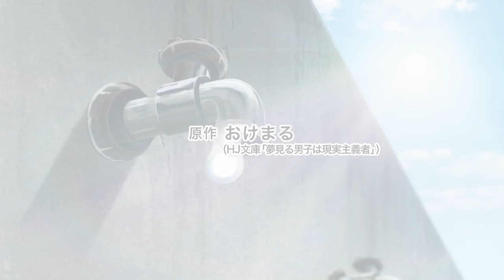Dreaming boys are realists || Official Trailer 3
HJ Net Novel Grand Prize 2019 “Grand Prize” winning work “Dreaming Boys are Realists” TV animation broadcast decided in 2023!

■ Story
Wataru Sagi, who is in love with a beautiful girl in the same class, Aika Natsukawa, continues to approach her without hesitation, dreaming of mutual feelings for her.
However, one day, the dream suddenly wakes up. Seeing the reality that Aika and himself are not compatible, Wataru tries to keep an appropriate distance. On the other hand, Aika is stunned by her attitude.

“Could it be that you hated me…?”

A youth romantic comedy that crosses paths between “both unrequited feelings” begins!

■ Staff
Original: Okemaru "Dreaming boys are realists"
(HJ Bunko/Hobby Japan)
Character draft: Mackerel sleet
Director: Kazuomi Koga
Series composition: Michiko Yokote
Character design total drawing director: Masaru Ozeki
Main prop design: Tomu (digital noise), Shigeyuki Koresawa (digital noise)
Art Setting: Michiru Kodaka (Digital Noise)
Art Director: Chikako Shibata (Studio Kanon)
Color design: Mayumi Storehashi (J.C.STAFF)
Special effects: Naoyuki Fukuda
Director of Photography: Kiyoshi Yamamoto (Chiptune)
Editing: Mutsumi Takemiya
Sound Director: Hajime Takakuwa
Acoustic Production: Dax Production
Music Production: Pony Canyon
Produced by: MAGNET
Animation Producer: Tetsuya Tomioka
Animation Production: Studio Gogumi x AXsiZ

■ Cast
Wataru Sagi: Naoya Miyase
Aika Natsukawa: Akiho Ryomoto
Kei Ashida: Yumiri Hanamori
Kaede Saki: Mikako Komatsu
Rin Shinomiya: Kaori Ishihara
Fukana Ichinose: Iori Saeki
Fuka Sasaki: Minami Kurisaka

■ Broadcast & distribution
Broadcast starts on Monday, July 3, 2023!
TV Tokyo: July 3 (Monday) 26:00-
BS NTV: July 4 (Tuesday) 24:30-
MBS: July 4 (Tuesday) 27:30-
Shizuoka Broadcasting: July 5 (Wednesday) 25: 25 ~
AT-X: July 4 (Tue) 23:30~
Exclusive advance delivery at ABEMA

■ Original novel “Dreaming boys are realists”
Author: Okemaru
Illustration: mackerel sleet
Volumes 1-8 now on sale (681-715 yen each)
Published by HJ Bunko/Hobby Japan

■ Comics "Dreaming boys are realists"
Original: Okemaru
Manga: Popuri Yoshikita
Volumes 1-3 now on sale (704 yen each)
Kadokawa Comics Ace / Published by KADOKAWA

Title: The Dreaming Boy is a Realist

© Okemaru Hobby Japan / "Dreaming Boys Are Realists" Production Committee